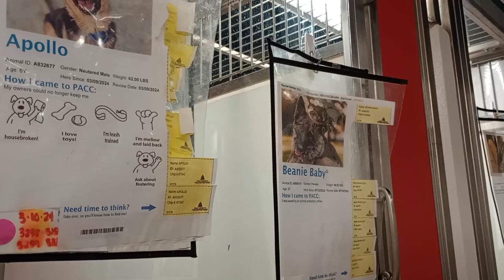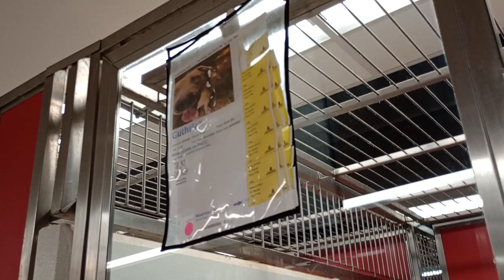Shadowfell 3y A828051 kennel 176 PACC shelter she could care less that I'm there❤️ 944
I've had really nice progress with Shadowfell. He doesn't seem to bark concerned at me lately. I don't appear to disturb him while he is napping. Even when he saw me kinda near him when he was scratching an itch in his face he didn't look to worry. I want this easy feeling from him to continue, so if I do get closer to him, I want it to be gradually. Across from Shadowfell's kennel is Beanie Baby 2y A845117 Apollo 6y A832677 kennel 179 PACC shelter. Beautiful german shepherd mix doggies. Where Apollo was more hesitant about getting close to me. Guthrie 1y A842485 kennel 180 PACC shelter is another doggie that has a kennel across from Shadowfell. Guthrie spent last time yelling at me, but this time he has found that does not change things so he's hiding way back in his kennel. I don't want to overwhelm him by my presence but instead I want him to be acceptable of my nearness. I don't want to disturb him and I hope one day he sees me as nothing or maybe even as a friendly passerby, but I know that's asking a lot.